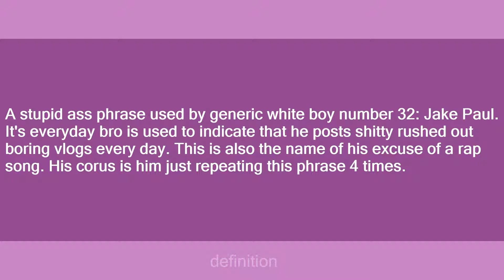It's everyday bro